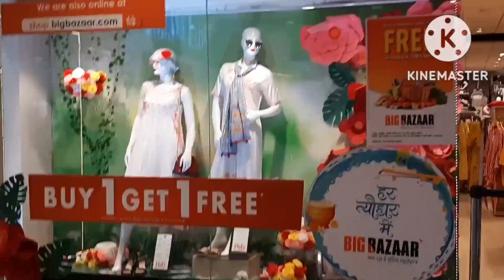The Great India Place ( Noida ) ଭିଡିଓ ଟି ଦେଖି ନିଅନ୍ତୁ।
The Great India Place Noida